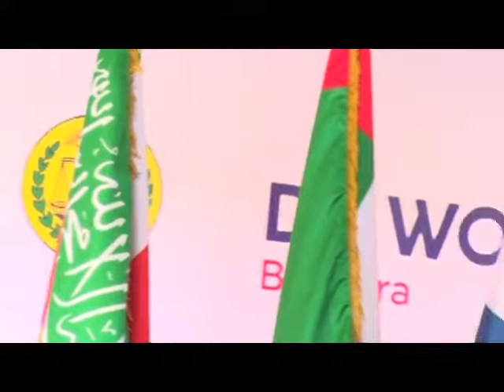H E Sultan Ahmed bin Sulayem Chairman, DP World OPENING Berbera Port